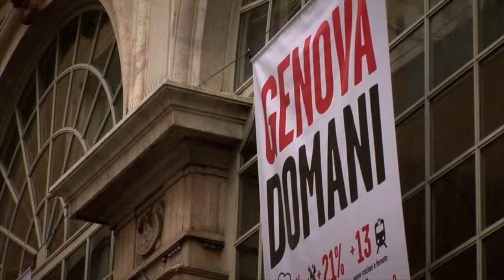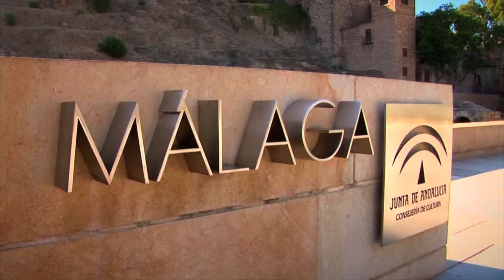Best of Mediterrán a Royal Caribbeannel